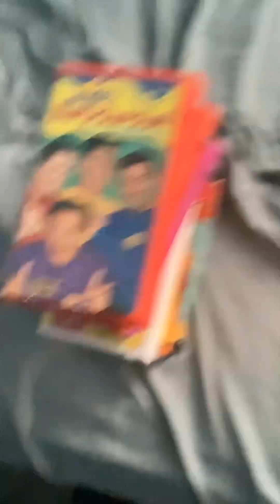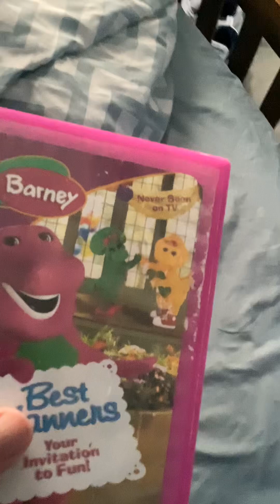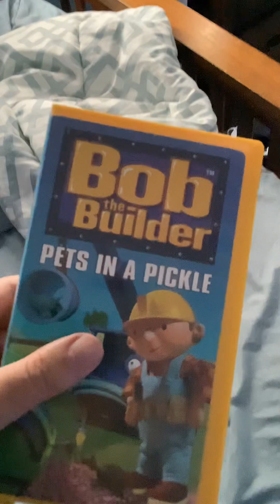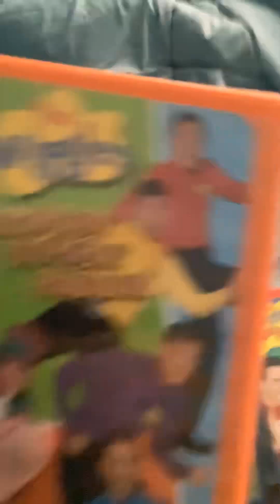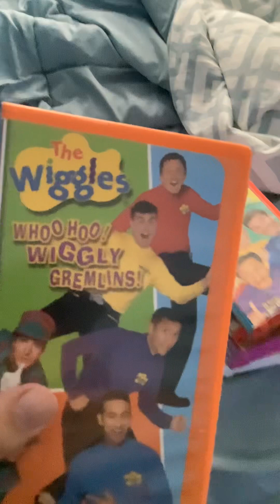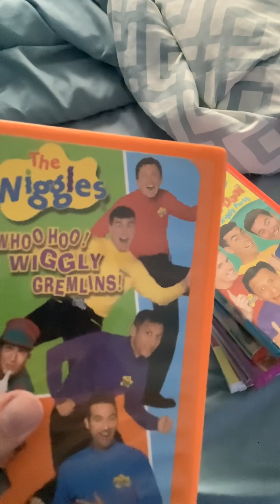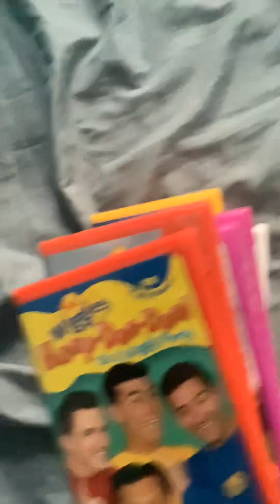HIT Entertainment VHS Collection in the Nutshell (2023 Edition)